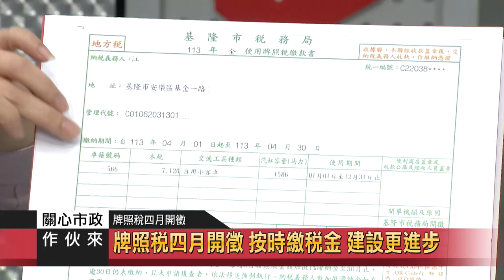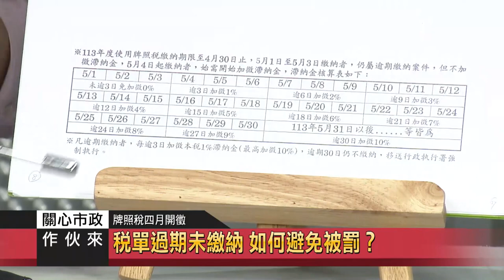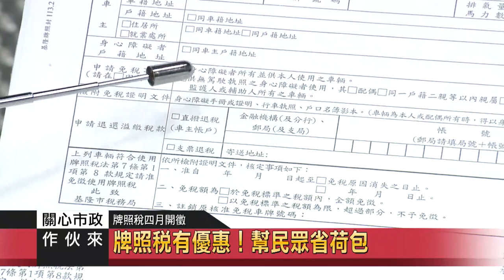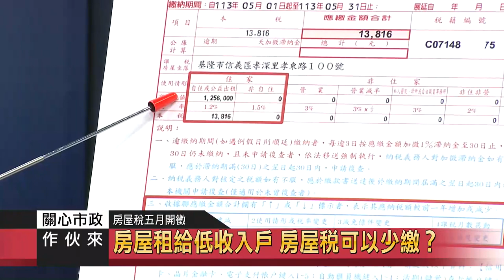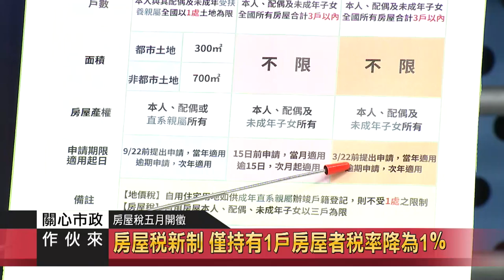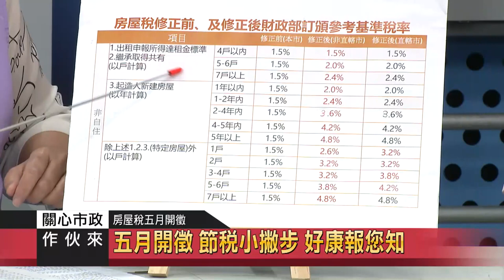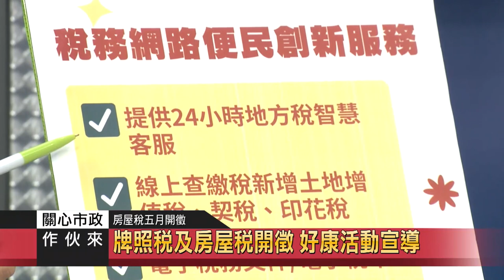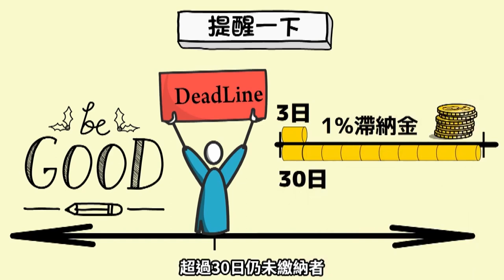關心市政作伙來｜113 05 01｜基隆市稅務局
本集來賓
使用牌照稅科 科長 江淑卿
房屋稅科 科長 陳怡君
納稅服務科 科長 簡素鑾

牌照稅四月開徵 按時繳稅金 建設更進步
沒收到牌照稅單或不慎遺失時 怎麼辦？
逾期驗車被監理站註銷牌照 怎麼辦?
稅單過期未繳納 如何避免被罰？
牌照稅有優惠！幫民眾省荷包

五月開徵 節稅小撇步 好康報您知
房屋稅5/1開徵 線上e化繳稅快速又安全
房屋租給低收入戶 房屋稅可以少繳？
基隆有社會住宅？ 享有租稅優惠？
房屋稅新制 僅持有1戶房屋者稅率降為1％
牌照稅及房屋稅開徵 好康活動宣導

房地移轉 也可以用網路申報嗎?
稅務措施e化便民及民眾常見問題
消保官、納保官協助稅務案件問題與糾紛
屋齡超過10年 不用繳納房屋稅？
戶籍若遷出 是否影響房屋稅？
營業房屋出租又解租 如何用較低稅率？
女兒是否嫁出 繼承權一視同仁
嫁女要把握時效 逾期將視為拋棄繼承權
「一手交錢、一手交車」就可以了嗎？
想要報廢車子 要如何辦理呢？